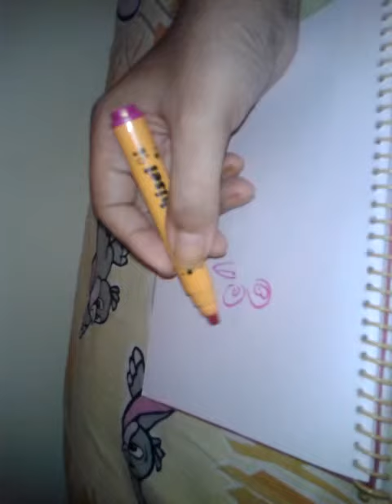Eagel Dinosaurs Modern Fish Eat Painting